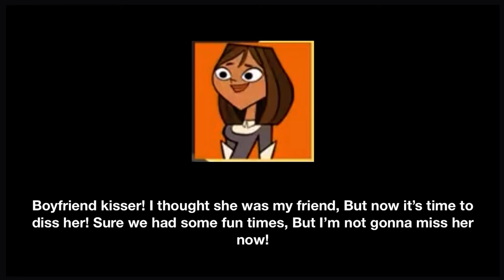Total Drama World Tour Song #19 Boyfriend Kisser Lyrics